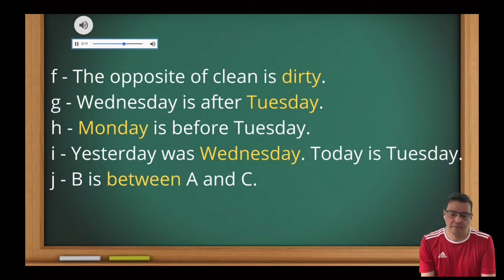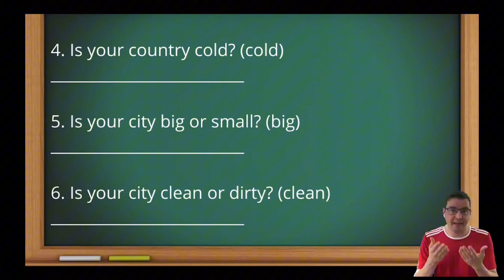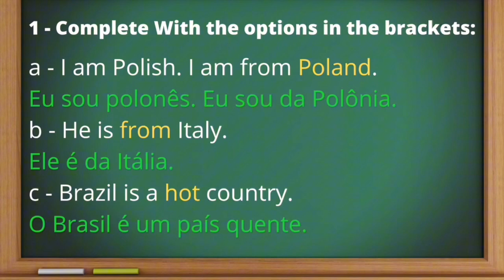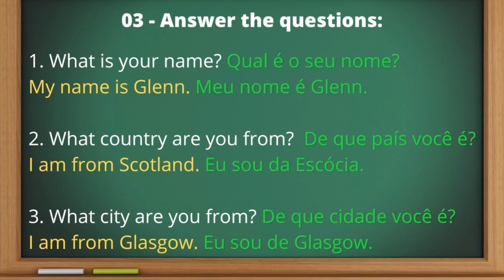Aula 125, Aula 20, Livro 04, Activities, atividades